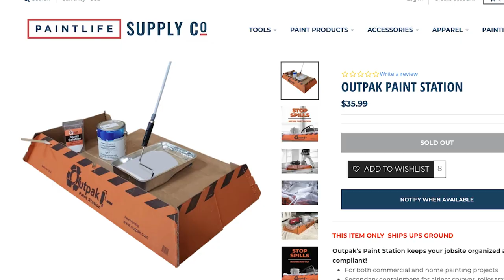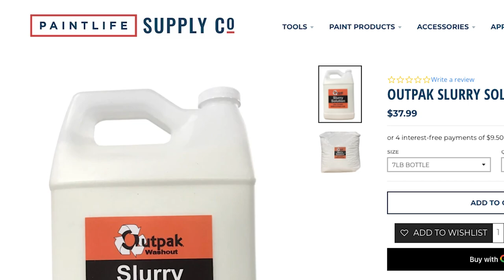Painting Clean Up Made Easy: The Easy Solution to Painting Clean Up Fast!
Painting Clean Up Made Easy. The Idaho Painter shows you the OutPak Paint Station a tool created to make painting clean up faster and more efficient on Paint Life Tv.

Luke Twelve:Twenty Nine-Thirty One